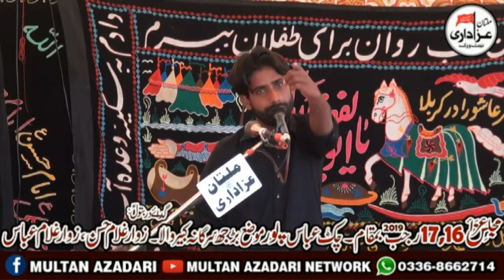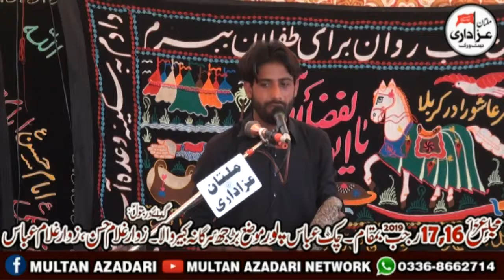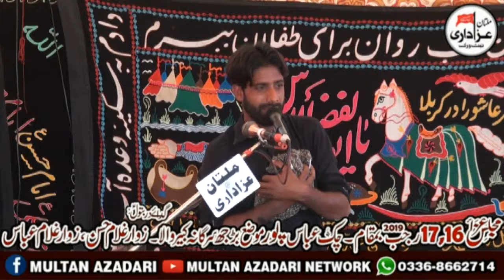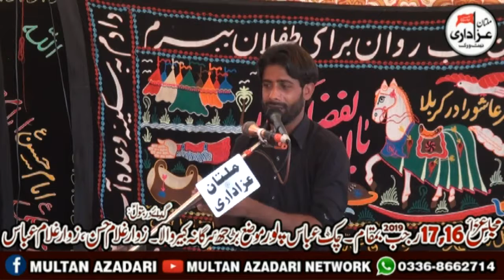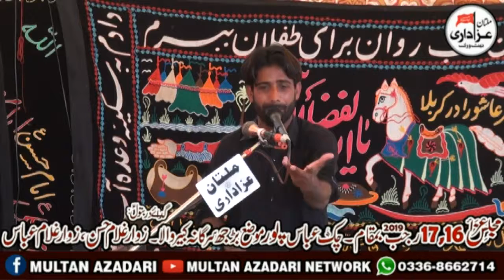Zakir Syed Muhammad Abbas Shah Naqvi I Majlis 17 Rajab 2019 I Abbas Pur Buraj Sargana Kabirwala